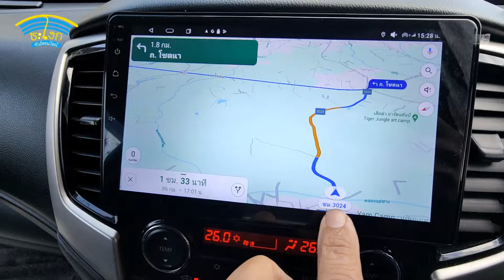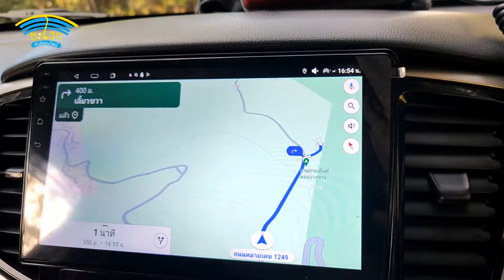3 ดอยสูงที่สุดของไทย EP.7 รีวิวถนนเชื่อมต่อดอยหลวงเชียงดาว-ดอยอ่างขาง รถอะไรก็ไปได้ ทล1178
ถนนดอกนางพญาเสือโคร่งที่ยาวที่สุดของประเทศไทย 50 กิโลเมตร